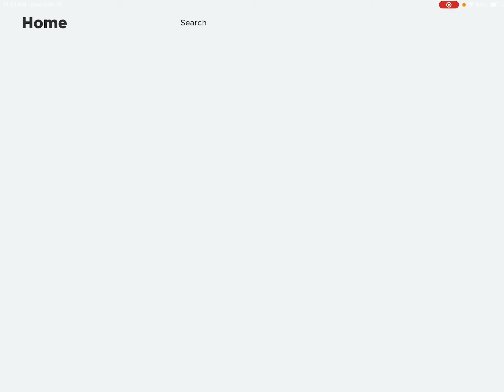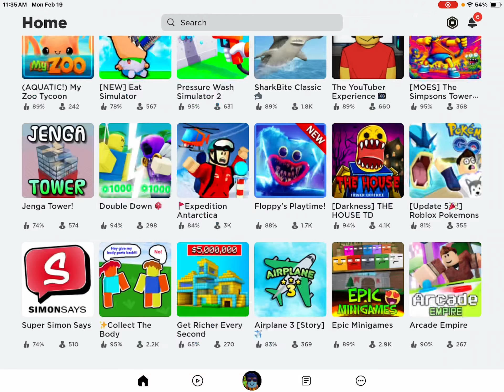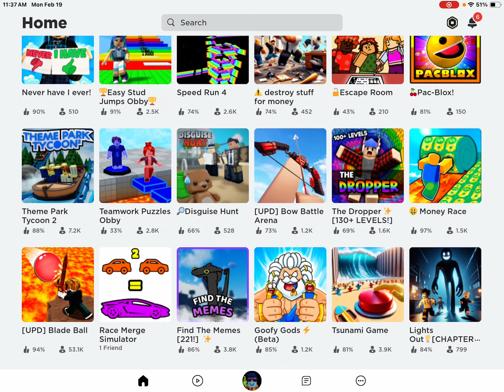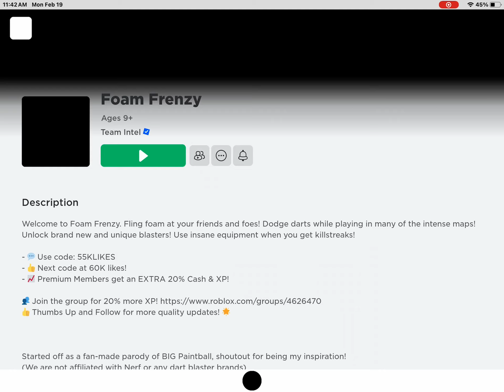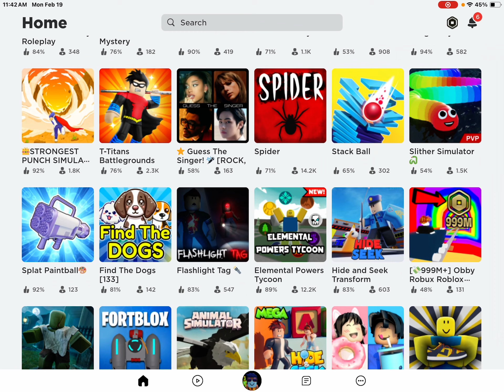Random Roblox games 1